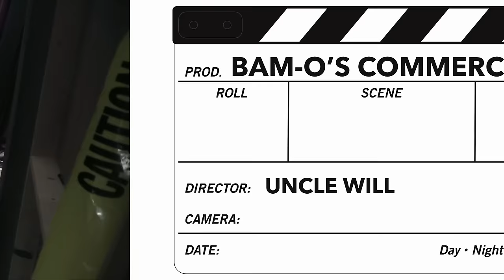Bam-O's | Walk the Prank | Disney XD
Meet the new mascot for Bam-O's Cereal!